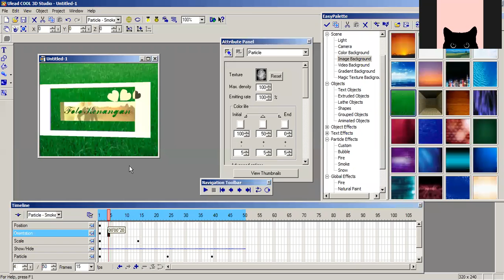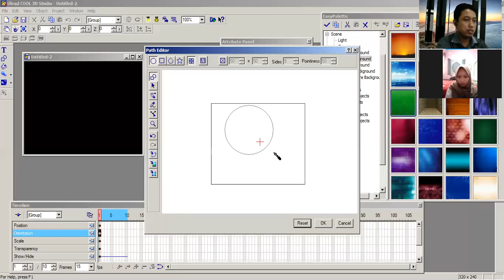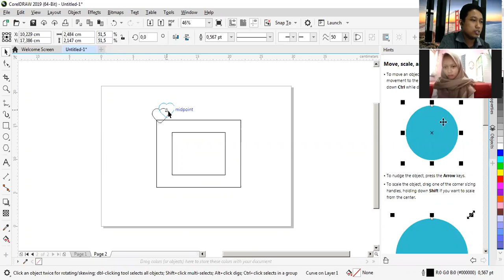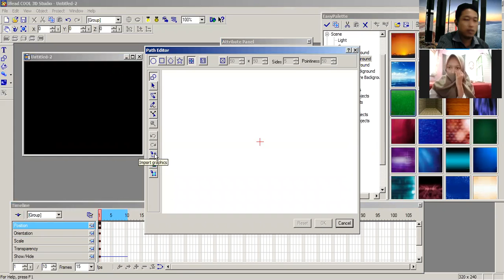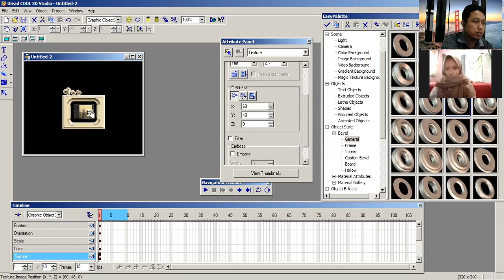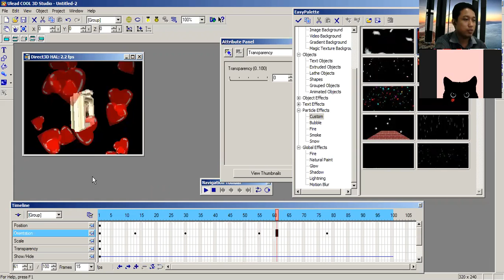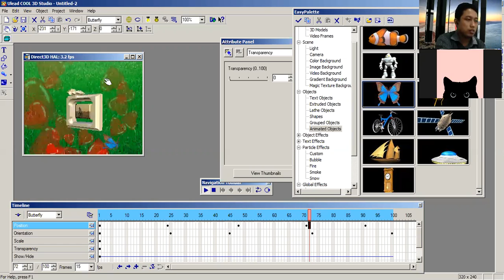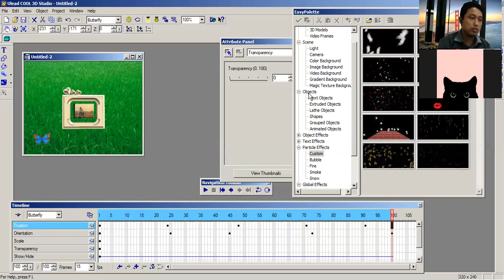Film dan Animasi 1| Kelas Pagi Weleri | Teknik animasi frame dengan CORELDRAW | Pertemuan #5 TSD